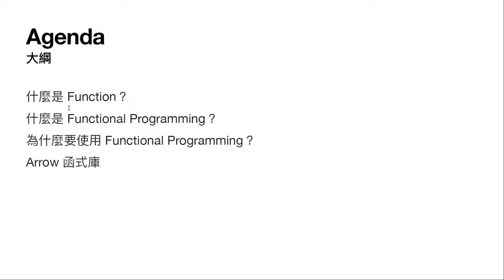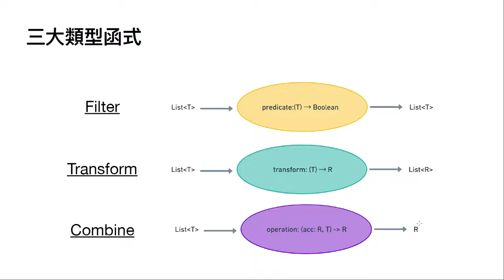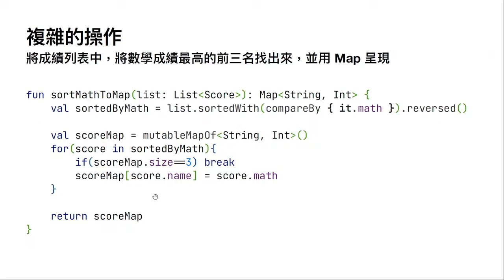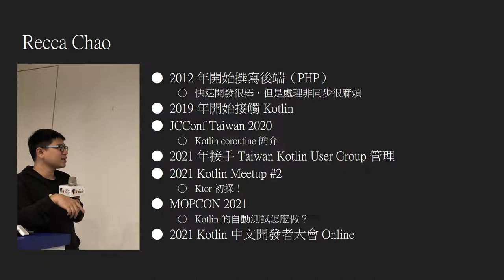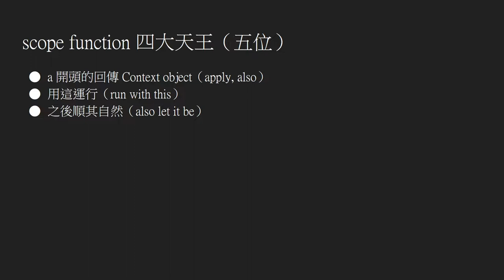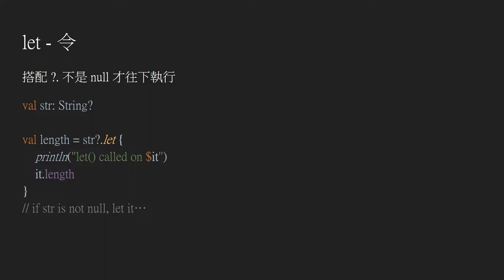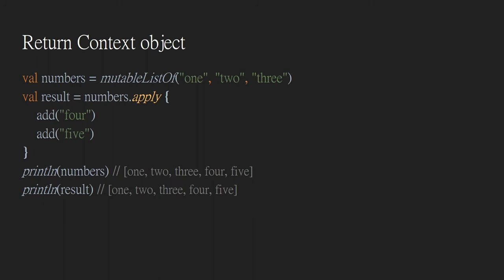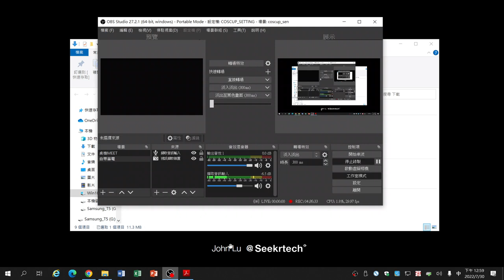Functional Programming in Kotlin